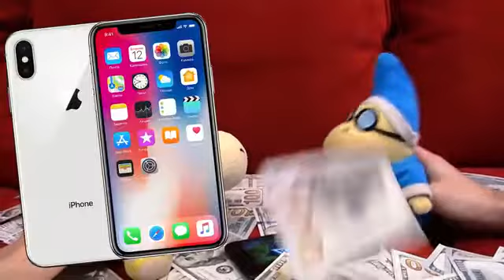Cody plays lords mobile